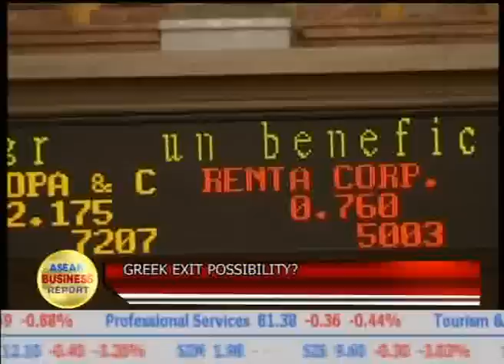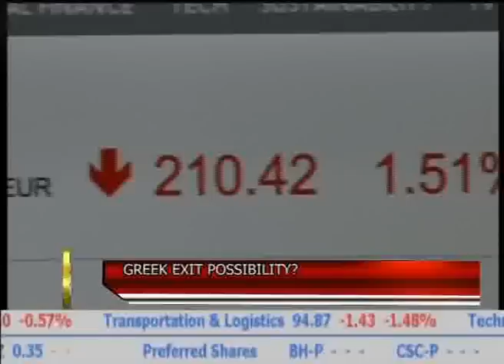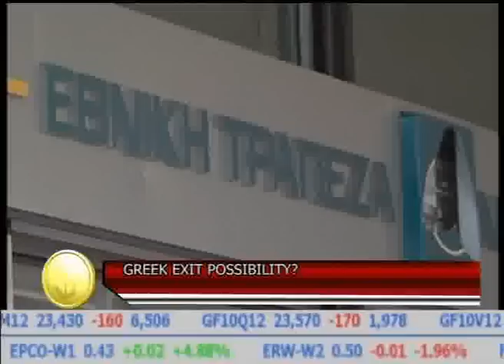CEO TALK_ep01 _Effect of Euro Crisis.mpg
This is the episode 1 of the round table which Kopsith Silpachai CFA Head -- Market and Economic Research Capital Markets Business Division ,KASIKORN BANK , Charit Tingsabadh,Asst.Prof.PhD.  Director, Centre for European Studies, Chulalongkorn Univesrity and Thanong Khanthong, ASEAN TV Exec. editor discussed about the effect of Euro crisis through the world and also to the ASEAN region.